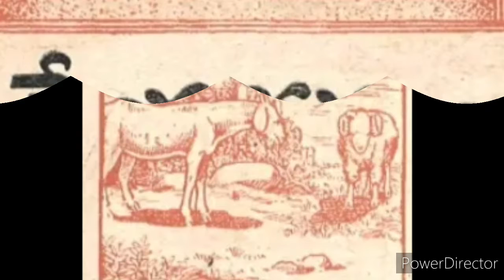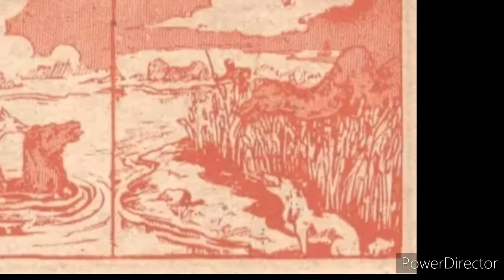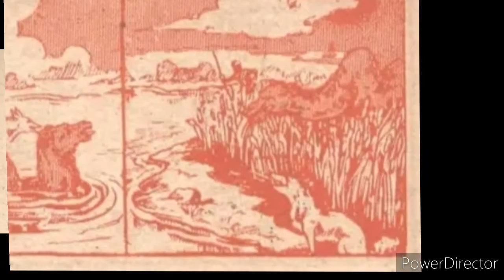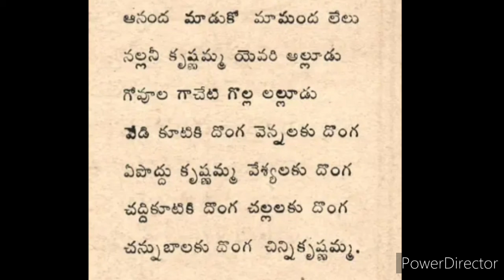గేయకథలు,రోకంటి పాటలు -B11S1 Chandamama kathalu May 1948/చందమామకథలు/Audiobook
Time pass songa and bedtime songs from chandamama kathalu book of May 1948